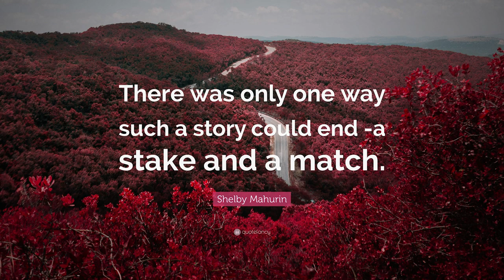WWE 2K23 China Blacksmith' s Final Stakes - Prologue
Who Will Finish The Story Of WWE 2K23 Lets Find Out